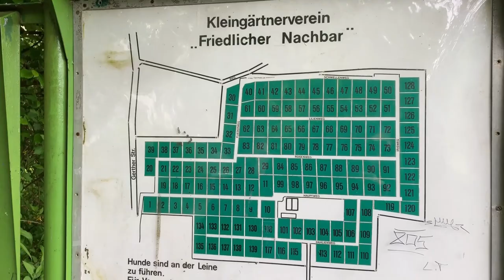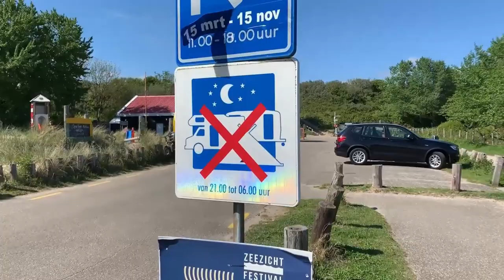VW T6 VanLife MR19 #2 - Sonne statt Regen [Wenn die Technik versagt - selbst ist der Camper]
Wir entschwinden dem Regen Richtung Westen und bekommen wunderbaren Sonnenschein. Vorher nochmal über die VW T6 Multivan verbaute Technik aufregen und selbst für eine Lösung sorgen.